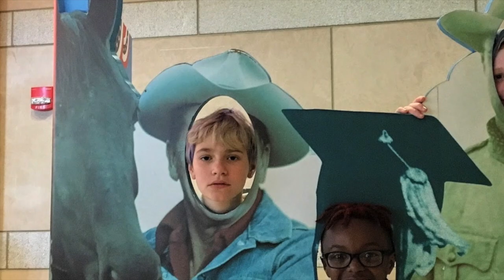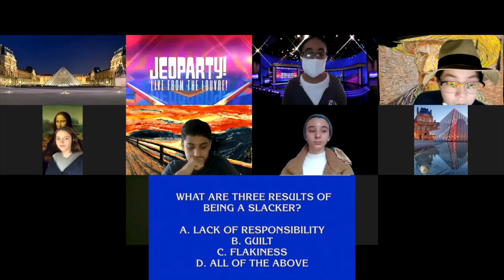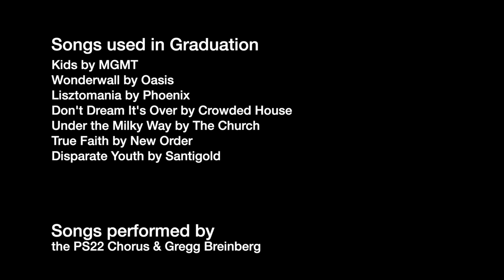The Computer School: Class of 2020 Graduation